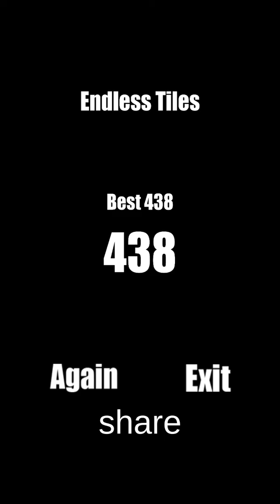Piano tiles: ed sheeran- shape of you.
Sorry of the music is quiet on the end.